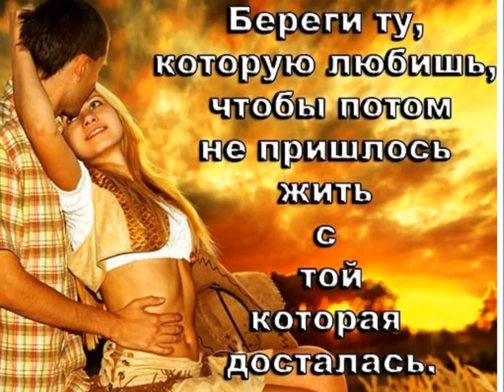Очень красивая песня группы Дети фристайла - Моё солнышко.